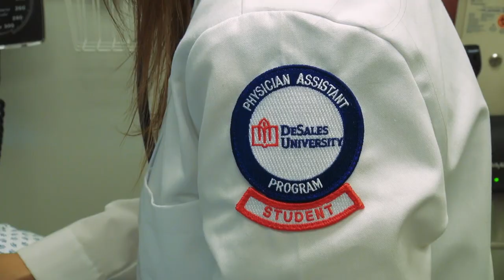An "Exceptional" PA Program: DeSales University Physician Assistant Program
An onsite human cadaver lab and the opportunity to observe multiple disciplines in the field are just two of the reasons the DeSales Physician Assistant program is one of the best in the nation.

This state-of-the-art program has some of the most technologically advanced facilities anywhere. The curriculum centers on experiential learning — hands-on learning — and practical application. And the Salesian, nature of the University imbues a spirit of care and compassion for others.

Healthcare is the nation's leading job growth industry, and Physician Assistants are a major driver of this increase. The U.S. Bureau of Labor Statistics (BLS) projects a 37 percent job growth among PAs through 2026.